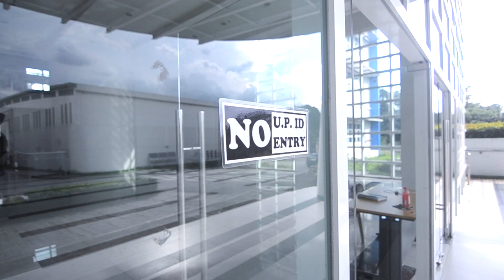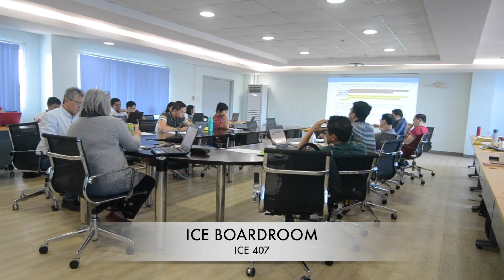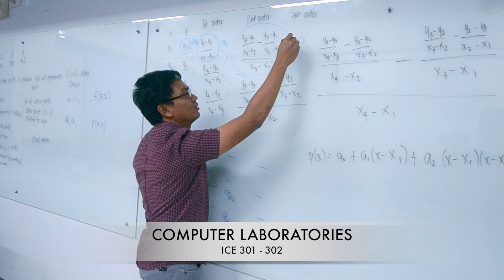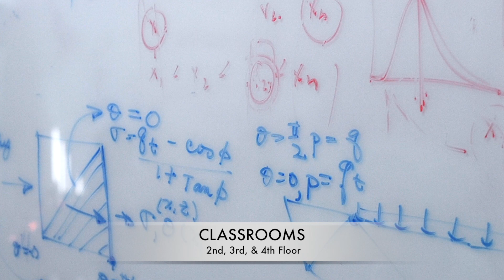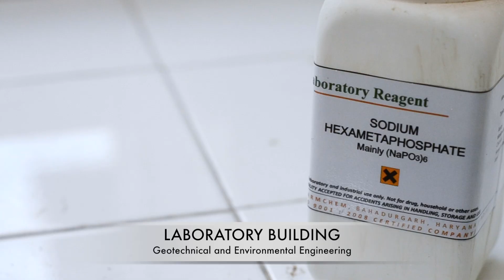UP Institute of Civil Engineering - Tour of Buildings and Facilities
Take a virtual tour of the Main Building and Laboratories of Institute of Civil Engineering, University of the Philippines Diliman (UP ICE).

Credits:
Video editing by Asst. Prof. Kristian Azul